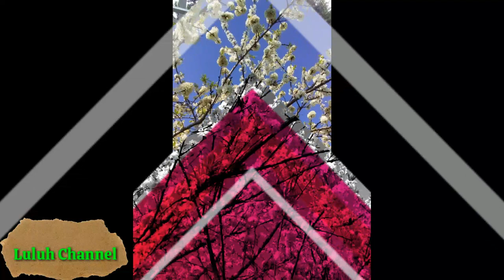CHERRY BLOSSOMS 2021 AT CHIAYI TAIWAN | THE BEAUTY OF TAIWAN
Cherry blossoms known as early bloomers,it starts at the end of january and the double flowered tree will bloom in march and april when a great number of flower cheasers flock to the mountains.